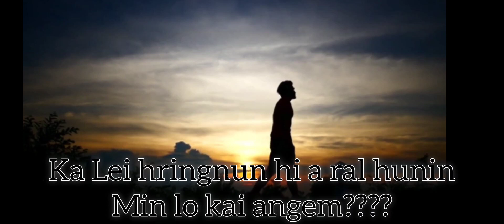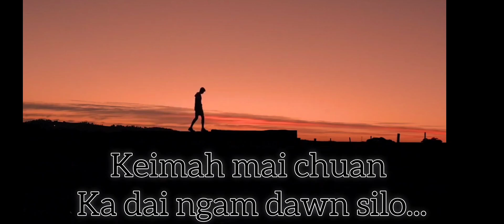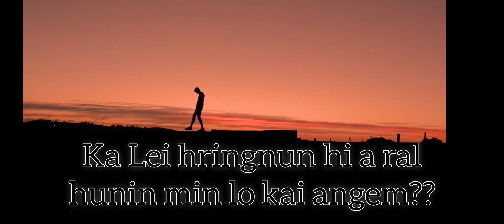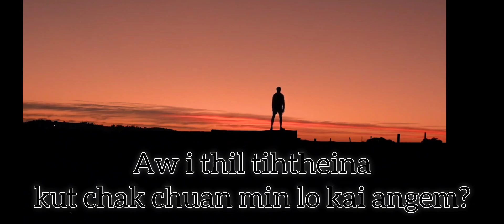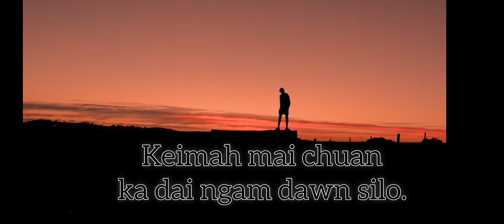Min Lo kai angem?-Mapuii(Cover)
Piano-George Chda
Recordings-Hlawnmual Records

He hla hi fam min cham san ta Pu Joseph Zaihmingthanga hla phuah a ni a, a hriatrengna atan kan rawn cover ve a ni e...